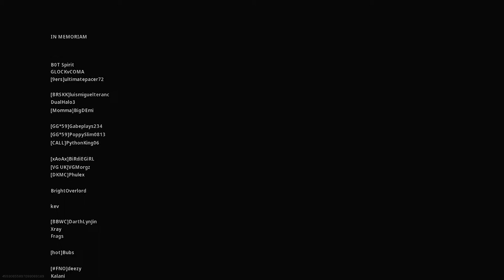Warzone Victories Ep. 1: 4 Kill Victory (13 Kills Total) | Trios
Here we go!  I'll be posting all of my Warzone victories here on YouTube.  This is actually my second victory, I forgot to record the first one.